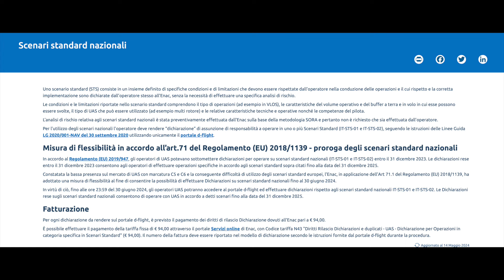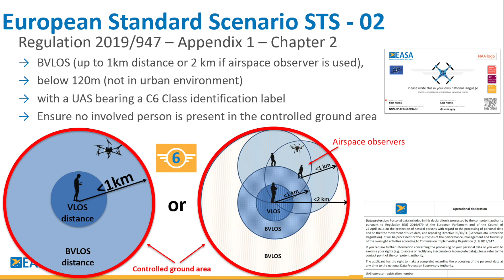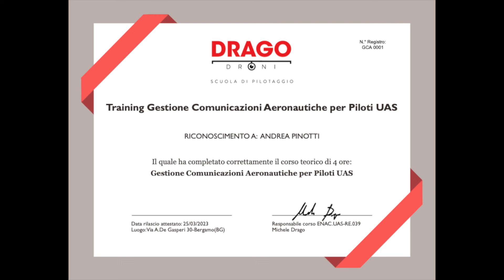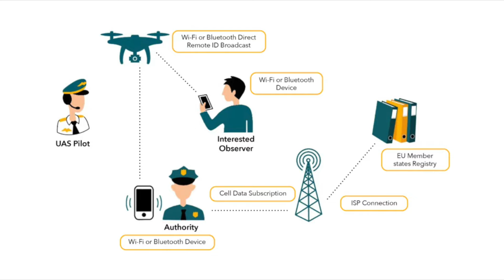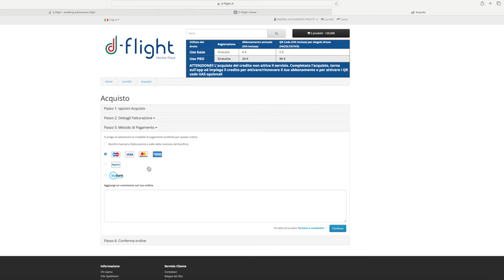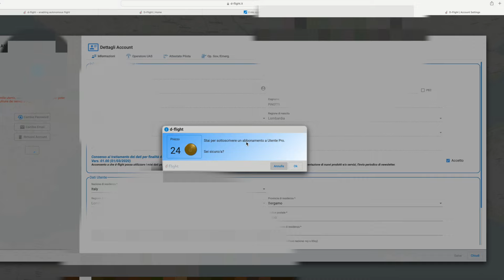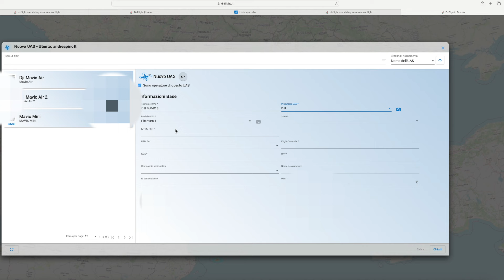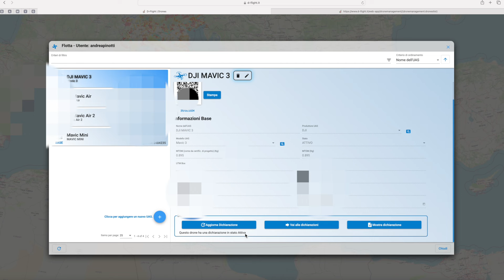DICHIARAZIONE SCENARI STS ITALIANI ULTIMA OCCASIONE !!! Ecco come fare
CAPITOLI
03:55 COSA SONO GLI SCENARI STANDARD ITALIANI
05:25 SCENARI STANDARD EU STS 01 - 02
07:43 COME FARE LA DICHIARAZIONE
12:25 RIASSUNTO COSTI

BERGAMO 30/06/2024 - DIVENTA OPERATORE SPECIFIC INSIEMA A ME
PACCHETTO COMPLETO PER PATENTINO SPECIFIC EU-STS-01(+IT-STS-01/02)
(CRM + COM + ESAME ENAC + PRATICA EU-STS-01)
 A SOLI 699€

 A SOLI 699€
CERCA LA TUA SEDE PIU' VICINA:

CORSO ONLINE CRM + GESTIONE DELLE COMUNICAZIONI AERONAUTICHE
A SOLI 249€
CONSULTA LE DATE:

Manuale DRONEXT per attestato A2 con cui accedi all'esame a 39,90 euro

Ecco le mie musiche, Super Promo Artlist 2 mesi gratis con un abbonamento annuale: